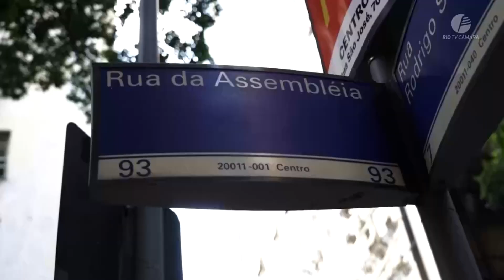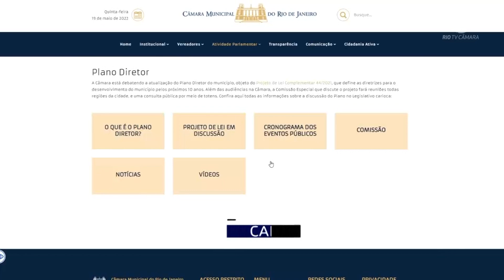Institucional Plano Diretor - Área 5.3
Qual o Rio de Janeiro que você quer? O Plano Diretor, que orienta o desenvolvimento da cidade pelos  próximas 10 anos, está sendo elaborado, e a Comissão do Plano Diretor realizou Audiências Públicas Territoriais em todas as regiões cariocas. Hoje os vereadores estão na área 5.3, que engloba os bairros de Santa Cruz, Sepetiba e Paciência.